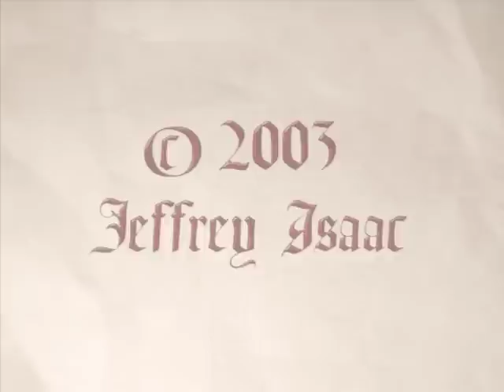Six Picturesque Passions -- Saint Dionysius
Depictions & Stories of the Deaths & Lives of Selected Saints